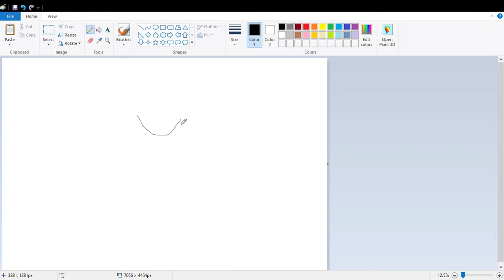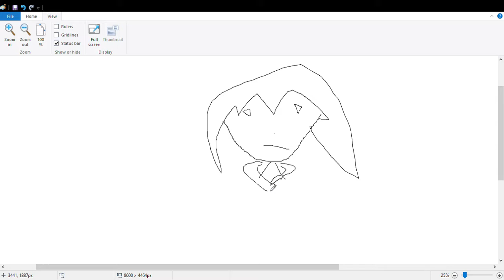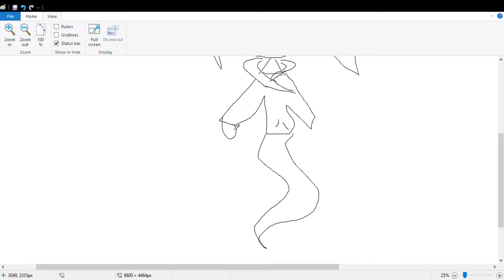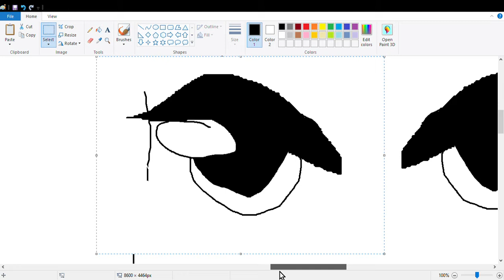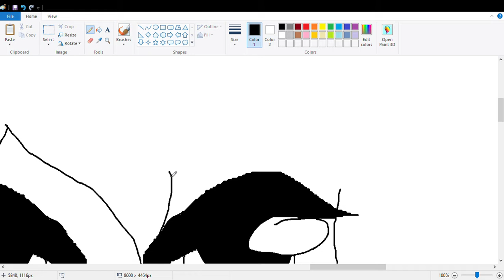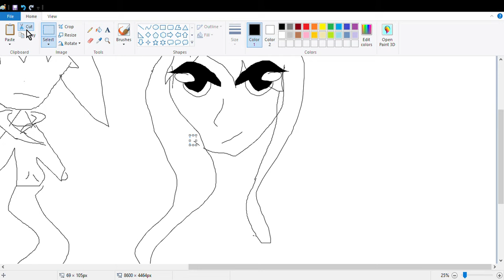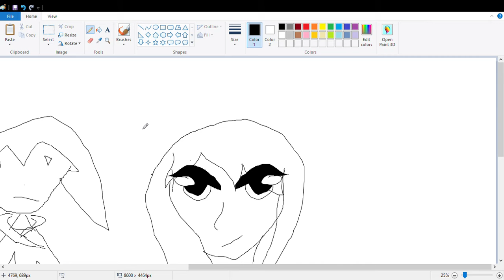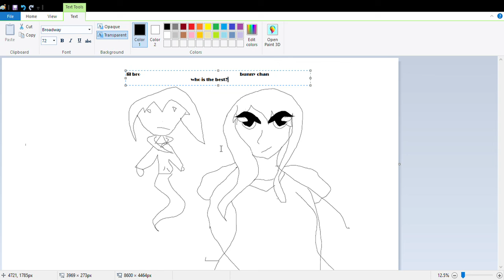MY LILBRO DRAWS WITH MEH